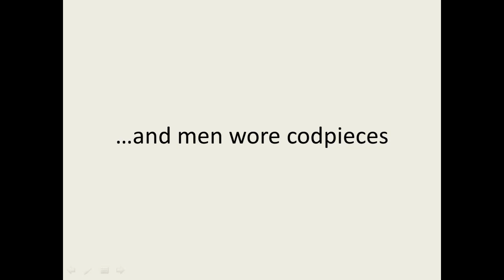Wedding Dance by Pieter Bruegel the Elder A Geometric Analysis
For Advanced Polymath Studies
A geometric analysis of the layout of The Wedding Dance (sometimes known as The Dance Village). The painting is a 1566 oil-on-panel painting by the Flemish artist Pieter Bruegel the Elder. Owned by the museum of the Detroit Institute of Arts in Detroit, Michigan, the work was discovered by its director in England in 1930, and brought to Detroit. It is believed to be one of a set of three Bruegel works from around the same time, The Wedding Dance, The Peasant Wedding (1567) and The Peasant Dance (1569).

The painting depicts 125 wedding guests. As was customary in the Renaissance period, the brides wore black and men wore codpieces. Voyeurism is depicted throughout the entire art work; dancing was tabooed at the time by the authorities and the church, and the painting can be seen as both a critique and comic depiction of a stereotypical oversexed, overindulgent, peasant class of the times.